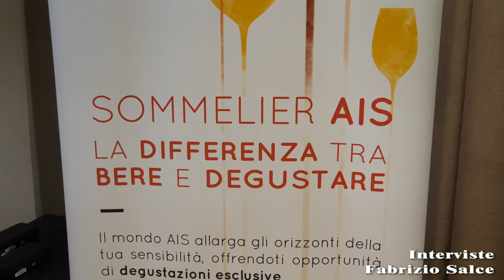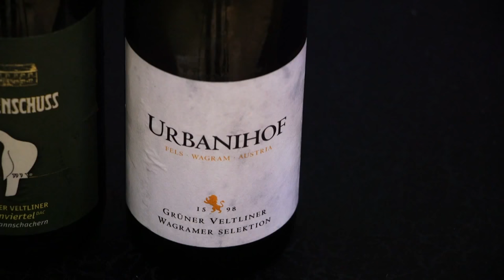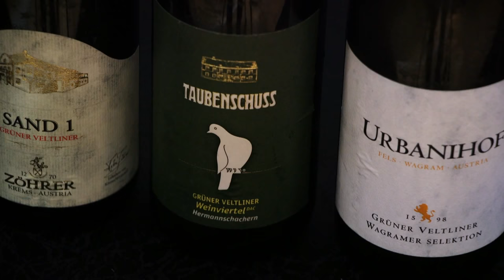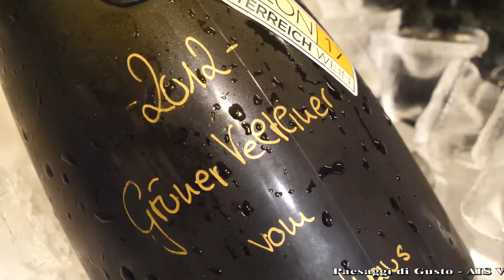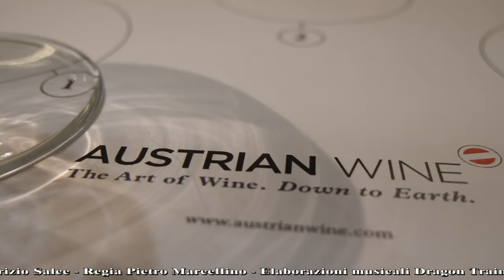GUSTO channel: Paesaggi di Gusto - AIS Veneto - Austrian Wine